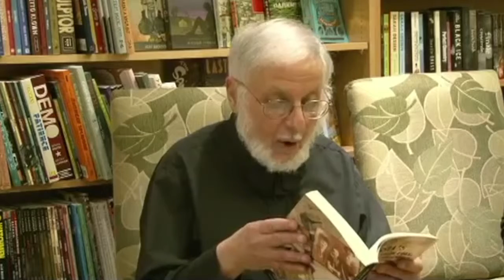Choice - Nikolay Gumilev by Martin Bidney.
Николай Гумилев - Выбор
Перевод - Мартин Бинди